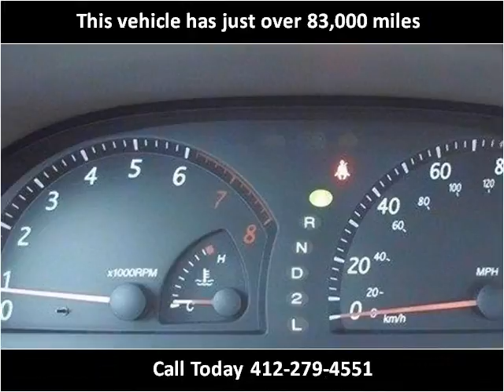2003 Toyota Camry Used Cars Pittsburg PA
This 2003 Toyota Camry is available from Woltz & Wind Ford.